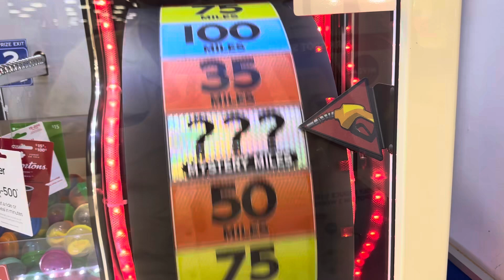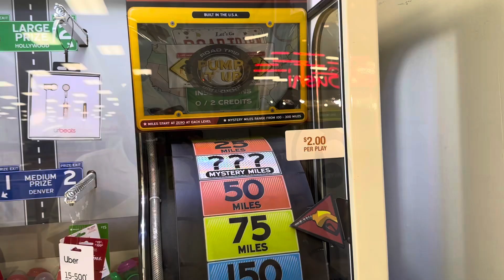Keeps taking money. So do not play road trip arcade anywhere.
This is why it’s impossible to win these Large Prizes by less $100 is not worth it. Better put more expensive prizes than less $100 Item.